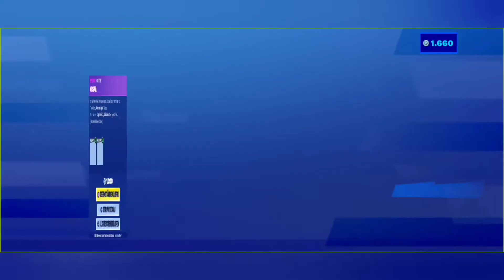Daily shop Video vom 31.7.2020 wo ist der Galaxy skin?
Danke fürs anschauen hoffe es hat euch gefallen
Epic Alf2018-ak-tramo